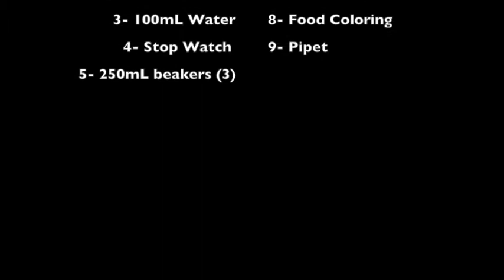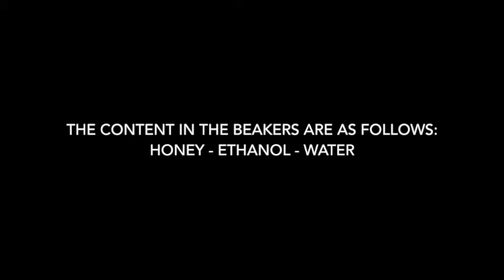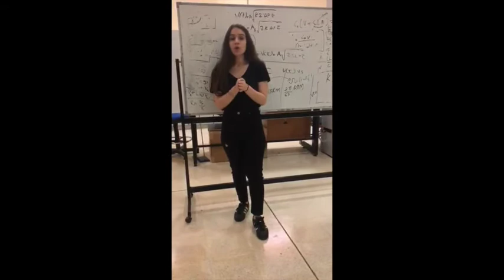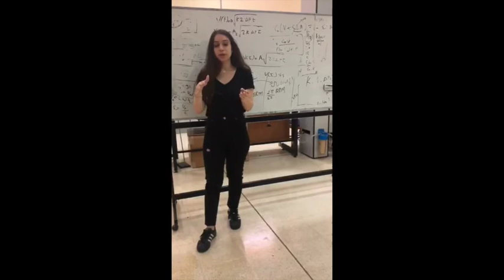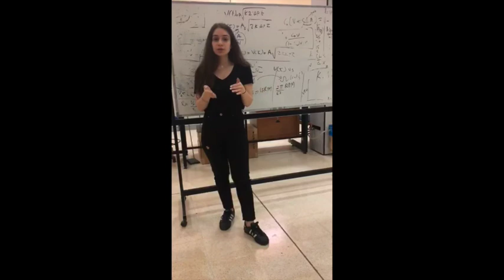The Effect of Viscosity and Temperature on the Rate of Mass Transfer